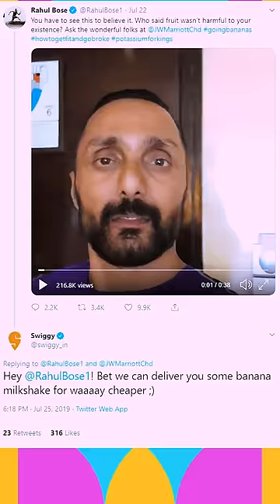The Rahul Bose Moment🤣